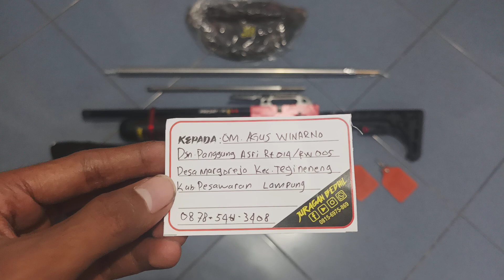Predator TacticaL 500cc Sahabat JB Pesanan Om Agus Winarno Pesawaran Lampung